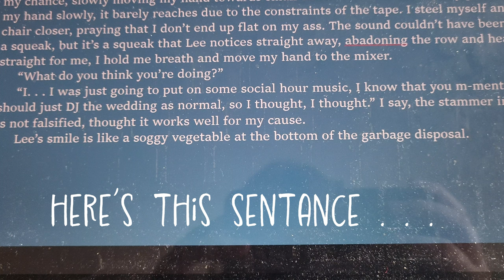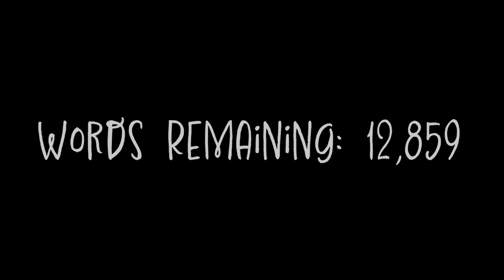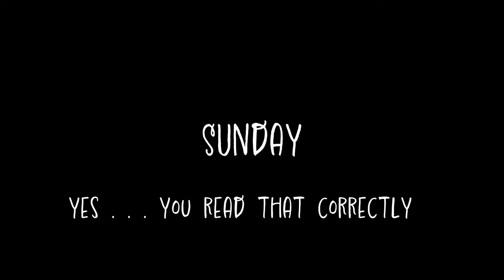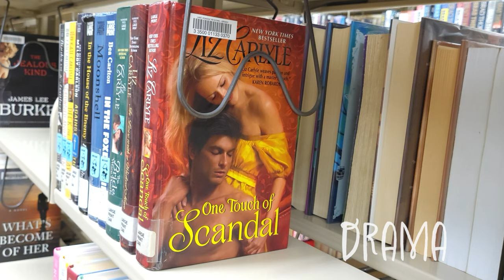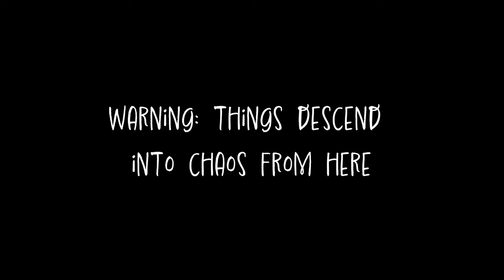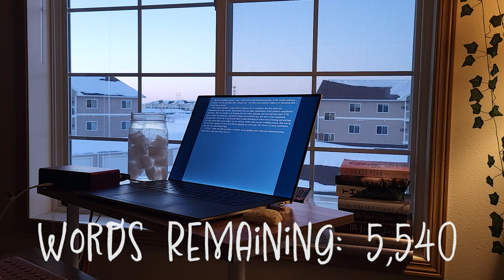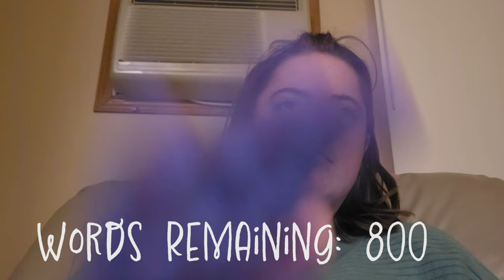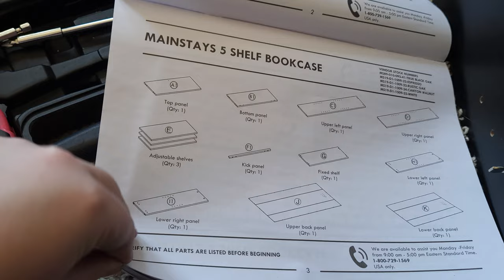Finishing draft 1 of my book | productive, cozy, novel writing vlog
Come along with my as I finish the first draft of my adult thriller novel. This is a project I started writing in November.